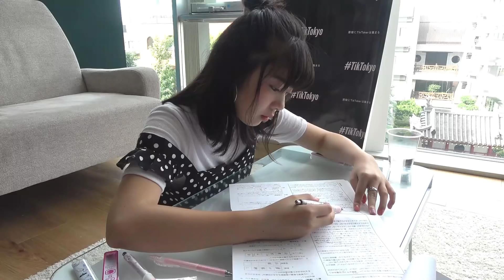【集中】1時間だけガチ勉強！！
MelTVというチャンネルにも出演してます！

※当チャンネルはVaz inc が管理しています